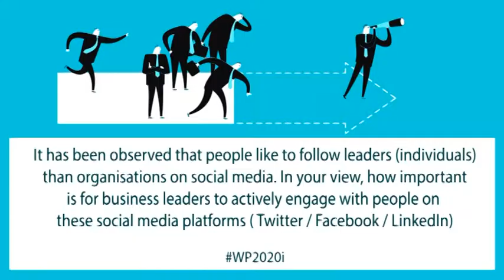Sharmeen Khalid (Info Edge) on Importance of engagement with workforce on Social Media